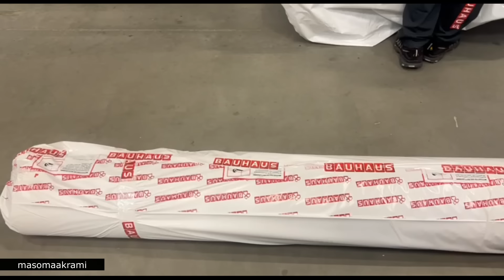خدا را شکر فرش هایی که سفارش داده بودم رسید | خانه نو | بهار نو | وسایل نو | نی نی نو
سلام عزیزان دل امیدوارم که خوب وسلامت باشید من معصومه اکرمی هستم شما را یک بار دیگر به تماشای یک ولاگ جدید خوش آمدید میگویم  با لایک و سبسکرایب و کمنت های مقبول تان ما را حمایت کنید